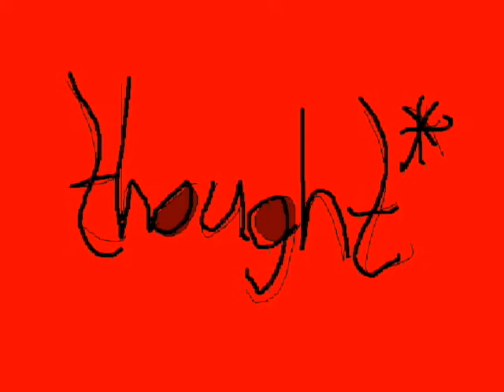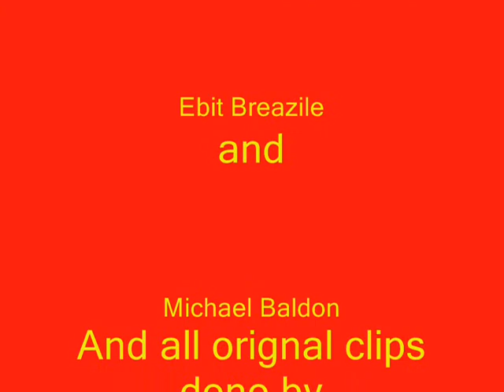Red Garbage Tron Goonies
A mixture of love and beauty. I present to you, Red Garbage Tron Goonies.